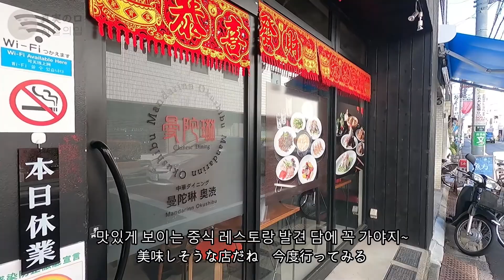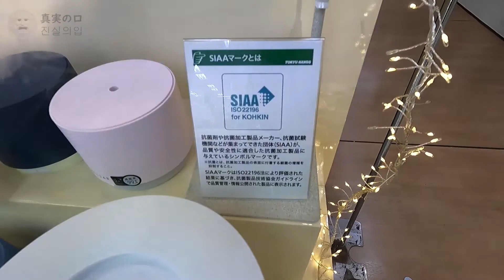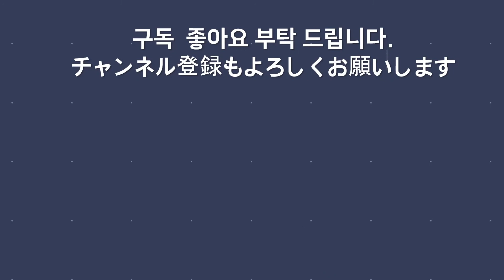도쿄 브이로그 - 도큐핸즈 가습기 사러 - 2020-11-28 - 진실의입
어제 11월28일 토요일 시부야 산책 한판하고
아로마 가습기 사러 도큐핸즈 갔다옴